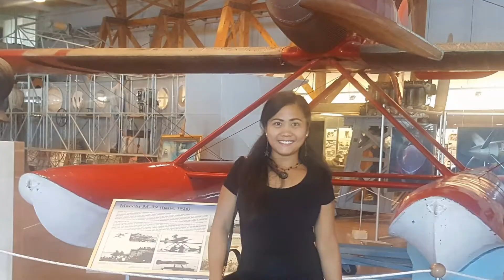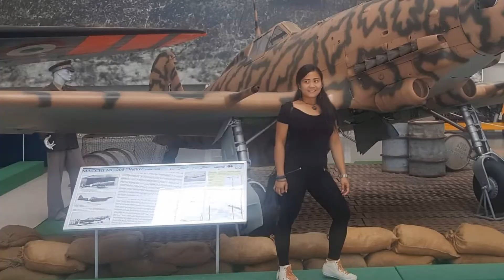Italian Air Force (Aeronautica Militare) Museo Aeronautico Miltar di Bracciano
The Italian Air Force Museum is an aircraft museum at Vigna di Valle, on Lake Bracciano, in central Italy. It is operated by the Aeronautica Militare. The museum's collection has an emphasis on Italian machines and seaplanes.